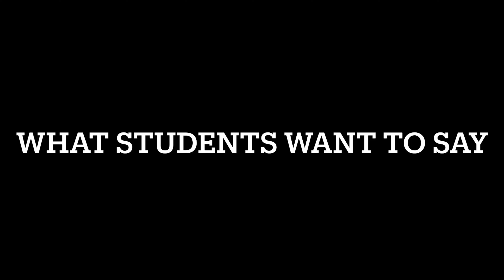What Students Say Vs What Students Want To Say